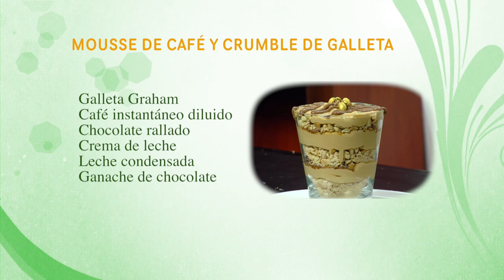Como Preparar Mousse de Café y Crumble de Galleta - CocinaTv por Juan Gonzalo Angel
Tras las fiestas, muchos estarán pensando en moderarse en las comidas. Sin embargo, esto no debería obligar a nadie a renunciar a pequeños placeres de la vida como los postres con café. Con moderación y mesura estos también pueden formar parte de una dieta equilibrada. Hoy te mostramos una sencilla receta Mocay Caffè para que puedas ofrecer a tus clientes cucharadas de placer en forma de mousse de café. ¿Tienes papel y lápiz a mano? ¡Arrancamos!